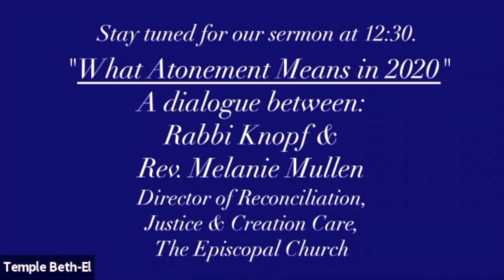What Atonement Means in 2020: A Yom Kippur Sermon in Dialogue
A sermon in dialogue between Rabbi Knopf & Rev. Melanie Mullen, Director of Reconciliation, Justice & Creation Care, The Episcopal Church, about what Yom Kippur can teach us in a time of pandemic, recession, widespread social unrest, and environmental disaster.